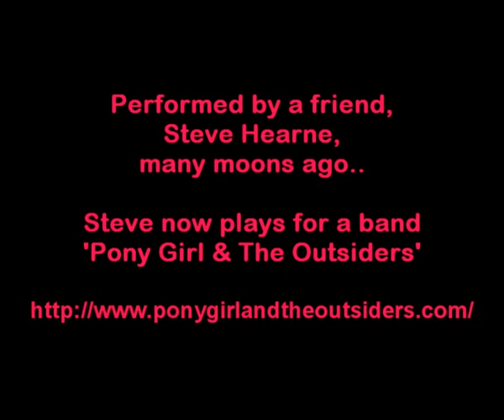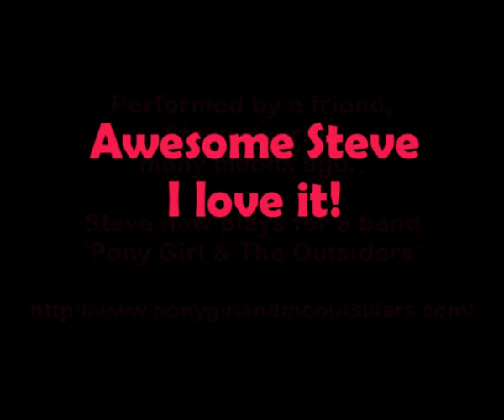Love This Song...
Many years ago I found this song titled 'Track 1' amongst my music and fell in love with it! I found out somehow that it was actually a song by one of my friends Steve Hearne. I still to this day don't know the title but every time I play it, even if it's the 30th time in a row, i feel the same as i did the first time I heard it.

**Update: I have been advised by Steve that the title is 'Hiding Your Smile' :)

It currently has a deep meaning for me in my life and I thought I would put it to some of my sunset pictures and share it with all of you.

Steve now plays in a band called 'Pony Girl & The Outsiders' which is certainly not music like this track so if you visit their site and listen to some of their songs, don't expect it to be like this one. This was steve's own song.

Thanks Steve! I hope you don't mind me posting this on my channel :)